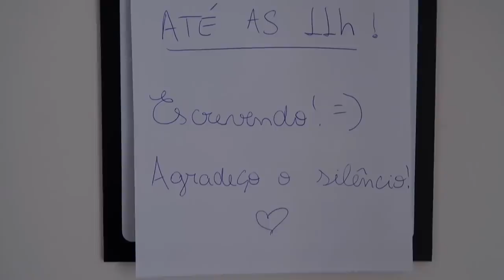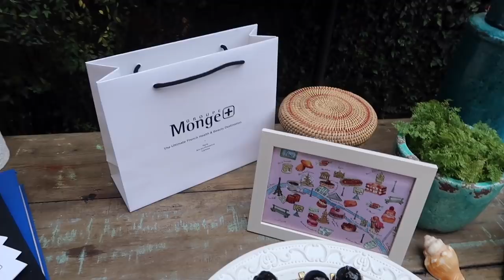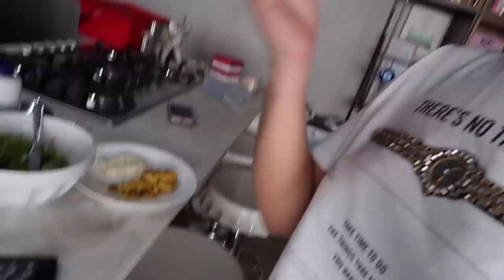ESCREVENDO O SEGUNDO LIVRO, MINHA NOVA ROTINA, GAME OF THRONES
Comecei a escrever meu segundo livro e agora estou com uma nova rotina! Mostrei no vlog de hoje. E nós fomos na casa da Karol Pinheiro assistir vídeos sobre Game Of Thrones, para preparar os corações para a última temporada! Vamos assistir?

MEU LIVRO JÁ ESTÁ À VENDA: